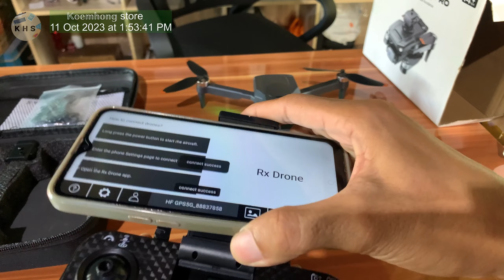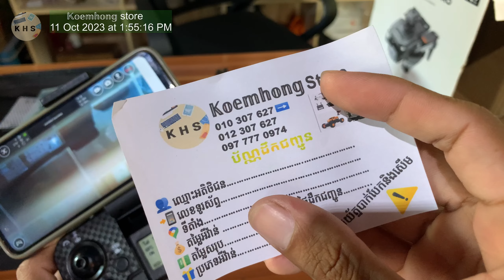$55 P8 pro GPS drone Brushless motor នៅស្អាតល្អ 99% លក់ត្រឹមតែ$55